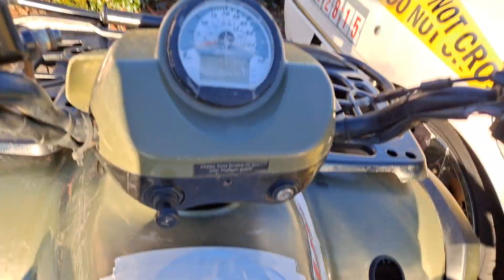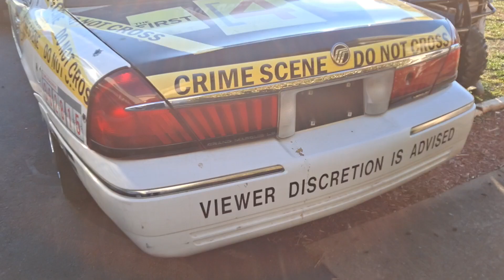Chilling With My CEO Before The Superbowl!!!!